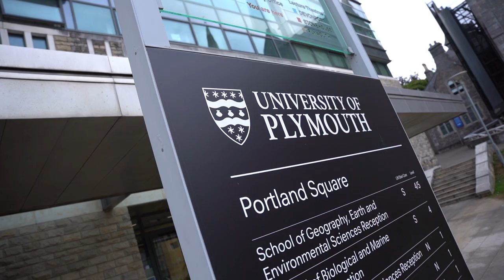National Marine Park // Beneath the Surface of Plymouth // BTS Episode 10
We were delighted to be featured as part of the Beneath the Surface: Plymouth programme produced by ROCKWOOL, sponsors of the Denmark SailGP team.

'Beneath the Surface' focusses on each of SailGP’s iconic host cities, and in this episode focussed on Plymouth, Elaine Hayes, Interim Chief Executive of Plymouth Sound National Marine Park shares details of how we hope to create a park in the sea.